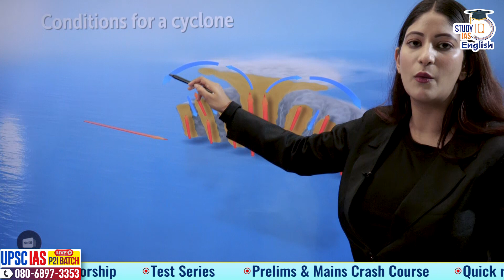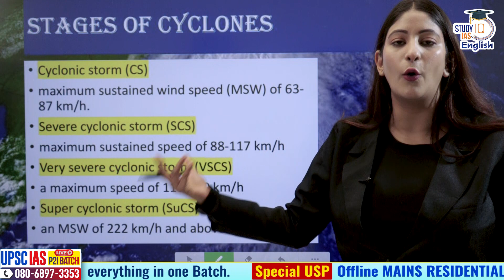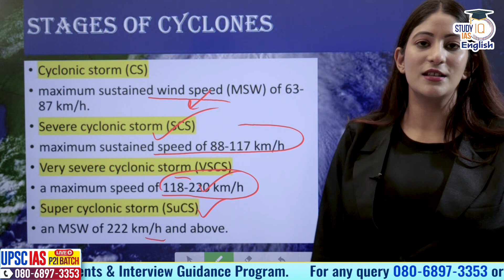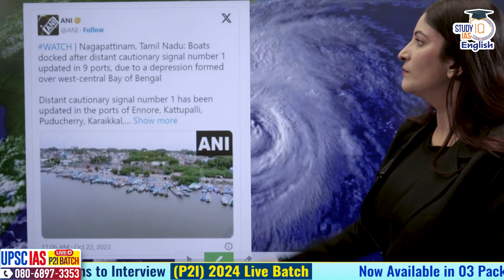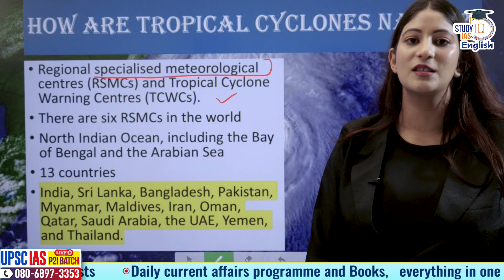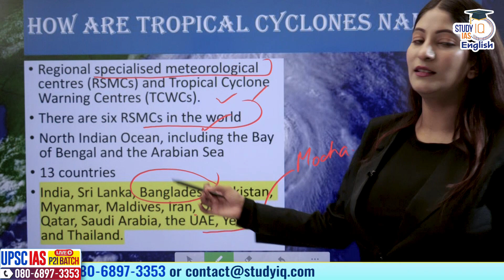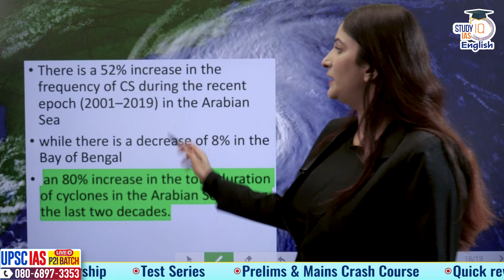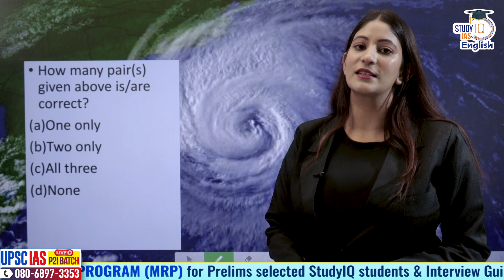All about Tropical Cyclones I Pooja Dwivedi I StudyIQ IAS English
Weather experts have predicted the formation of twin cyclones in the Arabian Sea and the Bay of Bengal, in a rare phenomenon previously observed in 2018. While cyclone ‘Tej’ is set to turn into a severe storm brewing in the Arabian sea, cyclone ‘Hamoon’ in the Bay of Bengal is in a premature stage.

‘Tej’, the cyclonic storm that took form in the southwest Arabian Sea, continues to intensify and will turn into a very severe storm by Sunday (October 22) afternoon. It will eventually move towards the south coast of Oman and adjoining Yemen, according to the India Meteorological Department (IMD).

Admissions Closing on 24th Oct 2023 | Daily Live Classes at 6:00 PM